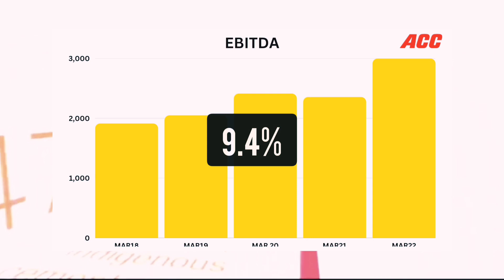क्या ACC Ltd में investment करना सही रहेगा ?? Should we invest in ACC LTD share ??